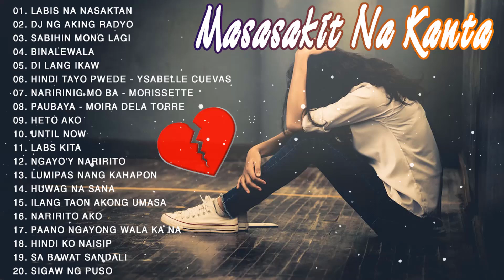Labis Na Nasaktan Playlist 2021|Bagong OPM Ibig Kanta 2021 Playlist|Mga Kantang Tagos sa PUSO